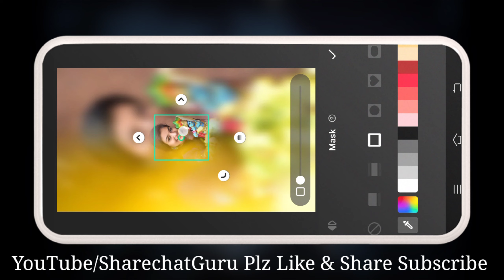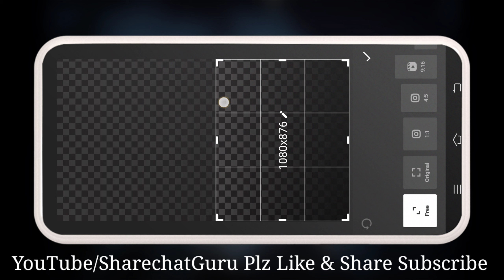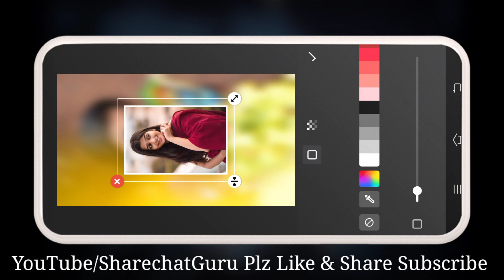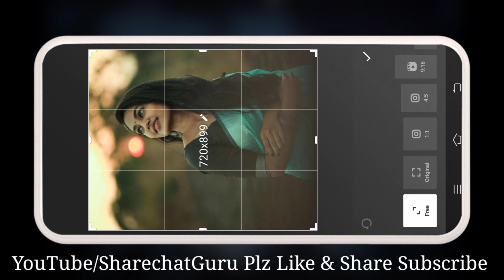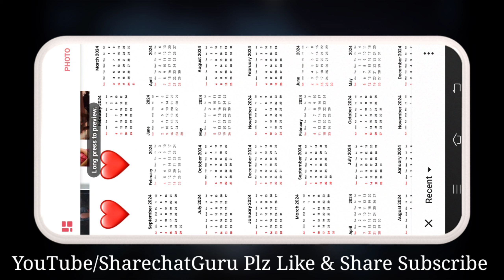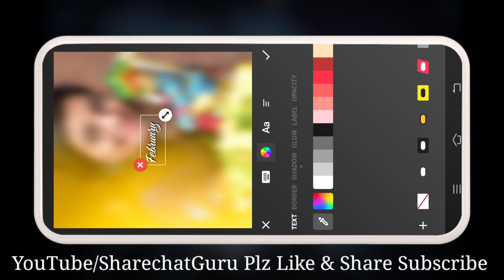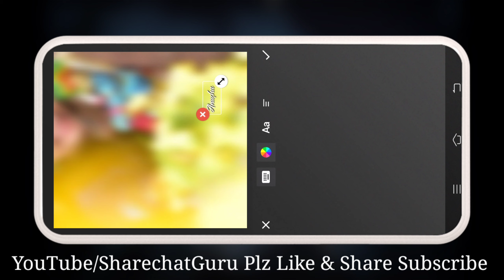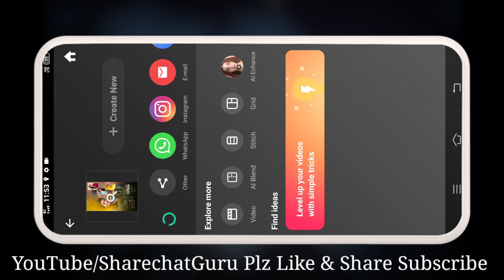Instagram Trending Birthday Poster Editing | Happy Birthday Poster File | Birthday CDP Design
Hai friends in this video instagram trending birthday poster editing tutorial ofter watching this tutorial video you will make beautiful birthday cdp poster.

  ⚧️🔻🔻 Video Eliments 🔻🔻
🔎Images కోసం Pinterest App Use చేయండి 🔎